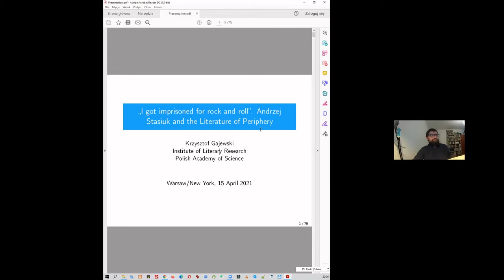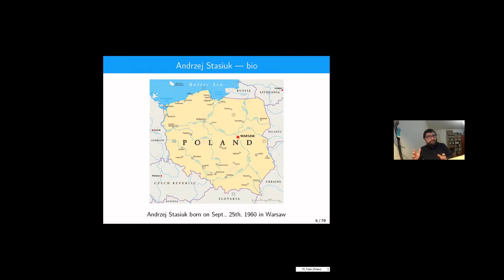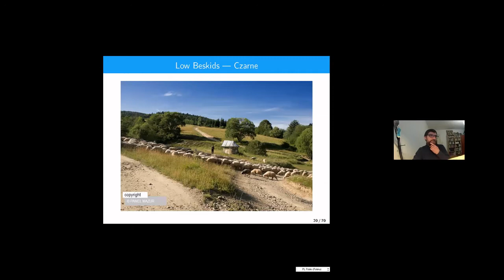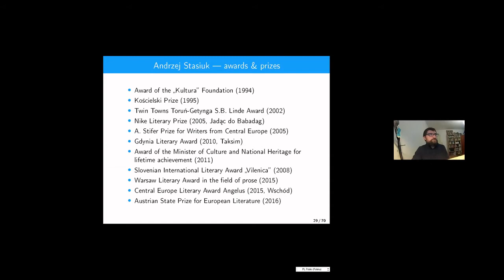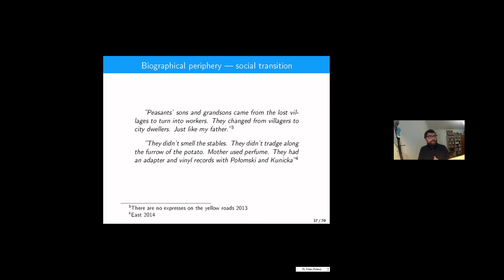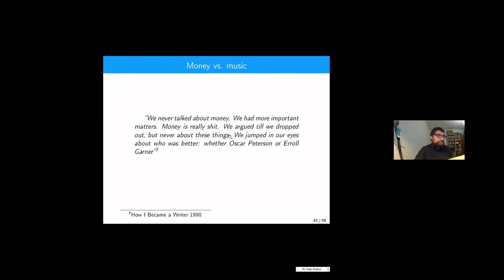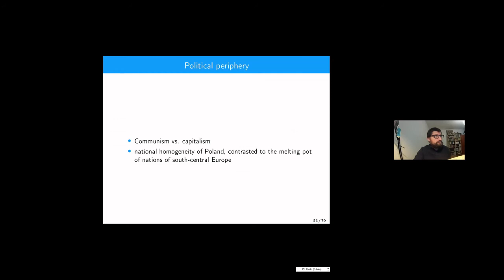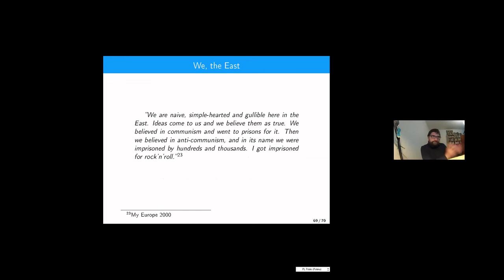“I got imprisoned for rock and roll”: Andrzej Stasiuk and the Literature of Periphery – A lecture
Watch the recording of the webinar:  "I got imprisoned for rock and roll": Andrzej Stasiuk and the Literature of Periphery with Dr. Krzysztof Gajewski recorded on April 15, 2021.

Andrzej Stasiuk (b. 1960) is one of the most renowned Polish writers of the turn of 20 and 21 centuries. In his case, biography is intermingled with the artistic creation and almost inseparable from it. The culture of the United States played a key role in his intellectual formation. He calls himself a child of communism and American pop-culture. Stasiuk's prose's point of departure is a margin and a periphery in sociological, cultural, moral, and geographical meaning. He continually plays a game with his provincial origins, both in social and national dimensions, and seeks to penetrate the global province such as Central and Eastern Europe to find his own private cultural and spiritual center in it.

The literature of periphery tells stories about places, persons, and things that do not belong to the mainstream of history, culture, or politics. The term was coined ad hoc to refer to Andrzej Stasiuk's literary fiction, but it can also be applied to other writers from the history of Polish literature, such as, for instance, Bruno Schulz, Stanisław Vincenz, Marek Nowakowski, Sokrat Janowicz, or, Stasiuk's literary master, Zygmunt Haupt. The magnificent examples from the US literary history can be evoked too, such as John Steinbeck or William Faulkner. In traditional literary theory, one can find the term "regionalism," and to some extent, it is close to the notion of the periphery. The latter contains an internal and strong connection to the broadly understood processes of colonization the former is deprived of.

In his lecture, Dr. Gajewski will present several forms of the periphery that can be encountered in Stasiuk's prose starting with the biographical periphery of the hero of this prose, as well as the real author, grows up — a small town, on the suburbia of a big city. Subsequently, the social periphery will be reconstructed on the basis of Stasiuk's work of fiction in its several shapes, regarding education, army, prison, physical work, and financial status. The next aspect of the periphery will concern politics. Communism seems to be a mark of the periphery, as well as the national homogeneity of Poland, contrasted to the melting pot of nations of south-central Europe. Finally, the cultural periphery, which is defined as an importer of pop-culture from the US. US pop stars and westerns become a sign of universal identity for inhabitants of territories spanning from Poland to far Russia. The notion of the periphery is manifestly relative. For the writer, Southern Poland is a periphery from the point of view of Central Poland, as well as East/South Europe vs. North/West Europe, in particular, Poland for Germany, and all the Slavonic nations for West European nations. Stasiuk builds semantic axes according to those oppositions and plays delicious literary games, primarily based on the provocative exchange of values of the opposed elements.

Krzysztof Gajewski holds an MA degree in Polish literature and language and a Ph.D. degree in philosophy at the University of Warsaw. Since 2003 he has been employed at the Institute of Literary Research of the Polish Academy of Sciences. He is the author of three books and several dozen journal articles and book chapters. His current research interests include critical analysis of discourse, media theory, people's history, cultural studies on communism, postcolonial criticism. WWW: krzysztofgajewski.info

The lecture is presented in cooperation with the Institute of Literary Research of the Polish Academy of Sciences and is part of the Tadeusz Solowij Lectures of the Kosciuszko Foundation.